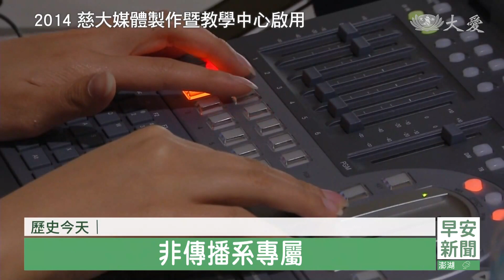2024 0222慈濟歷史上的今天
「歷史今天」單元，要帶您回顧在2月22號這一天。援建莫拉克風災受災戶，慈濟為高樹鄉新豐村鄉親，搭建永久屋，在2010年的今天，舉行上梁儀式。而在2011年，則是在紐西蘭基督城，發生強震，慈濟隨後也送上了物資協助救災。

●2014年2月22日 慈大媒體製作暨教學中心啟用

首開全台先例，由大愛電視台做為教學後盾，提供設備讓學生能實務練習。

時任慈濟大學校長 王本榮(2014)：「在這裡大家可以學到一些專業、特別實務的技能，跟你們理論來做結合。」

慈濟人文志業執行長 王端正(2014)：「把人文練好，內功練好，那麼你將來不管在實作節目也好，判斷也好，都會相當正確。」
兩年多的籌畫，校園設置攝影棚、副控室，非傳播系專屬，各科系也能學習，增加第二專長。

慈大傳播學系學生 陳慧蓮(2013)：「現在就有這種機會，就很開心。」

理論實務相結合，讓年輕學子更具競爭力，在進入職場時能無縫接軌。

●2011年2月22日 紐西蘭基督城強震援助

紐西蘭基督城規模6.3強震，造成100多人往生，上百人失蹤建物毀損，3天後(2/25)首批慈濟賑災物資，400件毛毯與物資包 200份醫療包，由澳洲航空無償運送，協助慈濟救災。

時任慈濟紐西蘭分會執行長 陳相雄：「對慈濟的賑災物資，(居民)他們都非常地驚訝，他們也很願意，如果說有什麼活動，有什麼需要的話，他們都很願意來當志工。」

從物資籌備、上街募款，到深入災區發放。

受災居民：「你們很有心，我們很謝謝你們的佛教團體，我們真的非常非常地感恩。」

經歷無數寒暑，慈濟深耕當地，多年後，曾協助救災的實業家們再聚首。

實業家 羅德.杜克：「我曾在基督城和當地居民提起當年慈濟賑災的事，大家仍然記憶猶新。」

基督城，南島第一大城，也是紐西蘭最古老城市，災難後曠日廢時的賑災路，志工從舉步維艱，到步步踏實。

●2010年2月22日 屏東新豐村永久屋上梁

莫拉克風災，慈濟援建屏東高樹鄉新豐村8戶永久住宅，新春開工上梁。

時任屏東縣長 曹啟鴻(2010)：「代表屏東縣民，對上人還有林副總這段時間，跟團隊一起這麼努力打拚。」

慈濟基金會副總執行長 林碧玉(2010)：「是安生活之處，也是打造他們的未來。」

88件入住禮，施工後81天，4月19日入住新家，建材及施工，求高品質、高效率。

高樹慈濟大愛園區住戶 陳昭亭(2010)：「心情很開朗，高興啊，感恩大家師兄師姊，還有上人。」

高樹慈濟大愛園區住戶 黃春雨(2010)：「能有這個福分，慈濟很有愛心。」

新豐村永久屋，成了鄰近村落新景點，上人特別前往關心。

證嚴上人 與 住戶(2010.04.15)：「很感動，高興喔，好，給你祝福。」

屏東尾寮山下占地0.24公頃，高樹慈濟大愛園區，永久屋佇立在安穩之處，居民掃去風災陰霾，展現全新生活姿態。